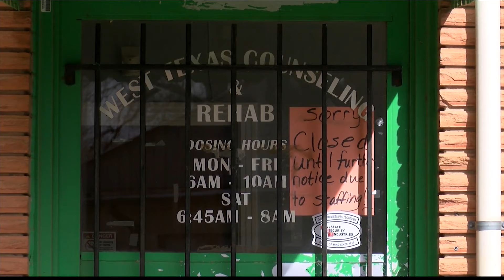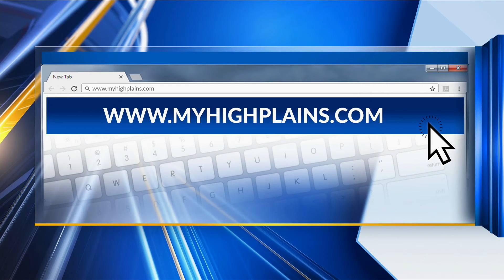Patients seek other resources after Amarillo substance use treatment clinic closes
On Monday, a number of patients arrived at the West Texas Counseling & Rehab building on Line Avenue to find a notice that the facility would be, "closed until further notice due to staffing."